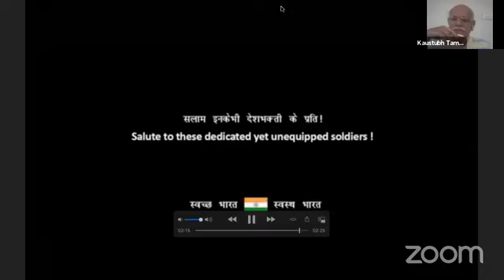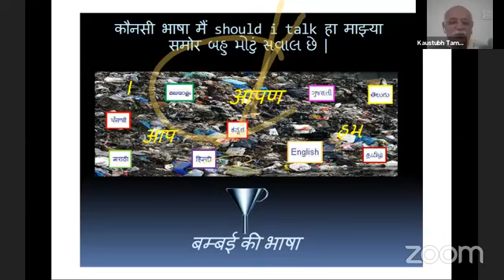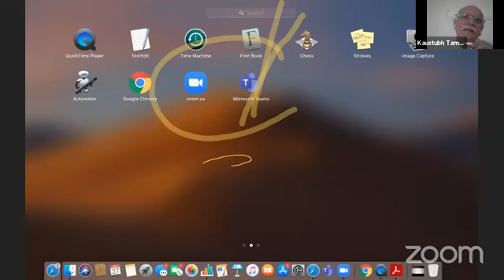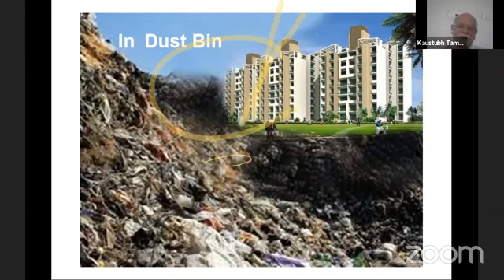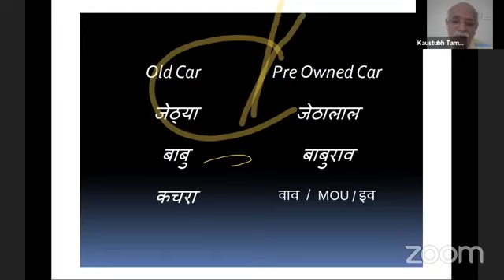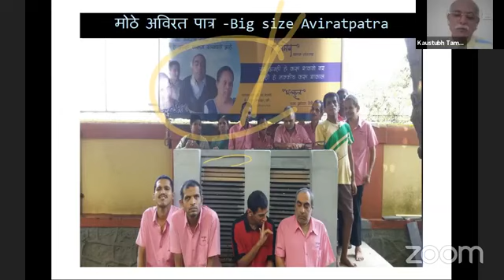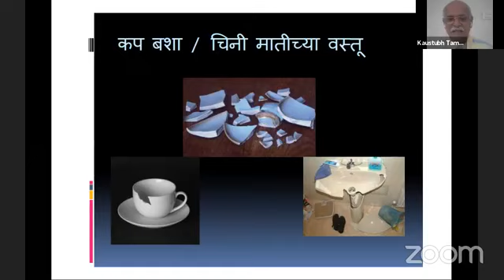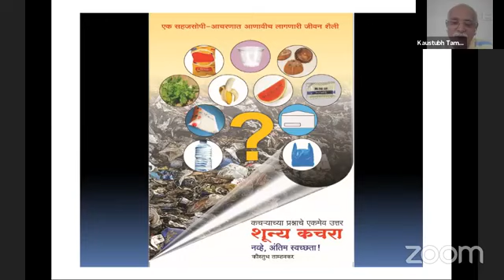Bharat Vikas Parishad Dombivli Kaustubh Tamhankar 27Sep2020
भारत विकास परिषद ,डोंबिवली शाखेतर्फे पर्यावरण रक्षणासाठी जनजागृतीचे जे विविध उपक्रम राबविले जातात त्याचा एक भाग म्हणून कचरामुक्त घर या संकल्पनेवर मोठे काम करणारे श्री कौस्तुभ ताम्हणकर यांचे फेसबुक वर व्याख्यान आयोजित करण्यात आले होते तेव्हा त्यांनी प्रत्येक घरात  सुक्या कचऱ्याचे दहा मुख्य प्रकारात वर्गीकरण करणे कसे सहज शक्य आहे हे सोप्या पद्धतीने विशद केले.
कोकण प्रांत पर्यावरण प्रमुख सौ सुरेखा जोशी यांनी कल्याण डोंबिवली शहरातील घन कचरा वर्गीकरण मोहिमेस सर्व नागरिकांनी प्रतिसाद देऊन शहर स्वच्छ आणि सुंदर करावे असे आवाहन केले. डोंबिवली शाखेच्या पर्यावरण प्रमुख सौ रुपाली शाईवाले यांनी सूत्र संचालन केले व श्री.संदीप केळकर यांनी आभार प्रदर्शन केले.